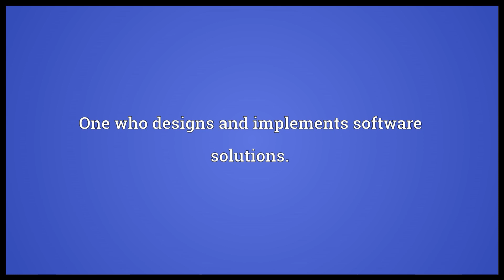Software engineer Meaning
Video shows what software engineer means. One who designs and implements software solutions..  software engineer pronunciation. How to pronounce, definition by Wiktionary dictionary. software engineer meaning. Powered by MaryTTS